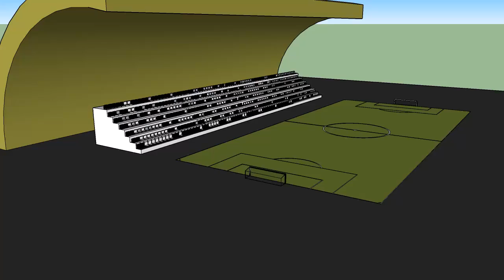estadio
santi blanco skecvhpt